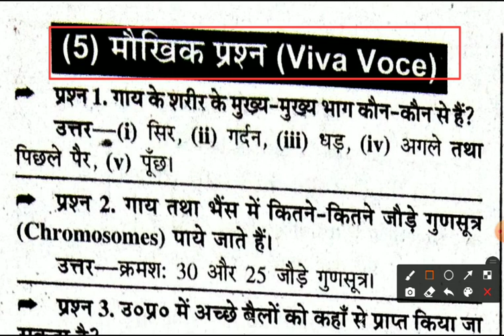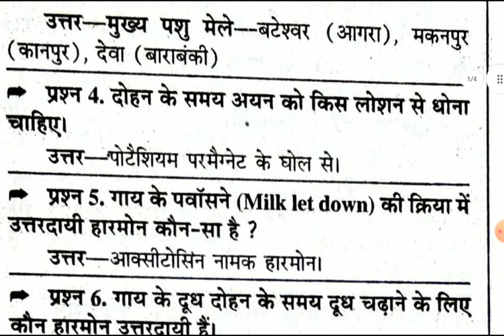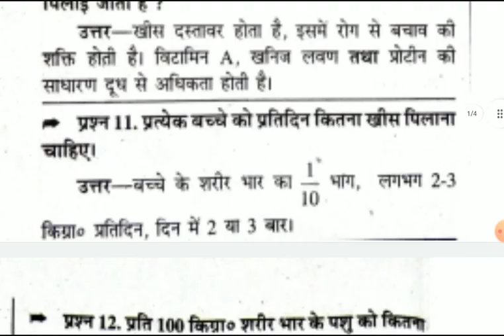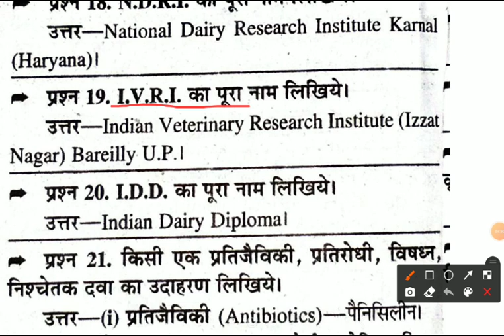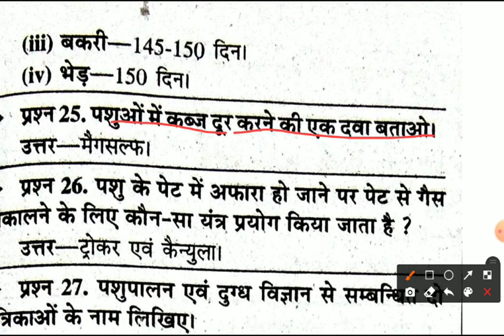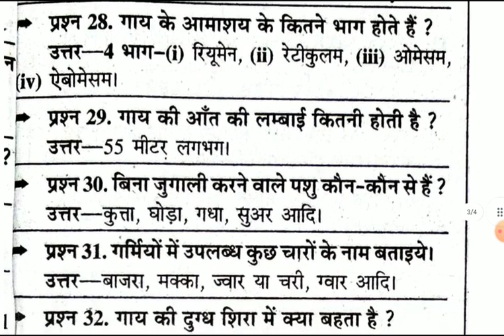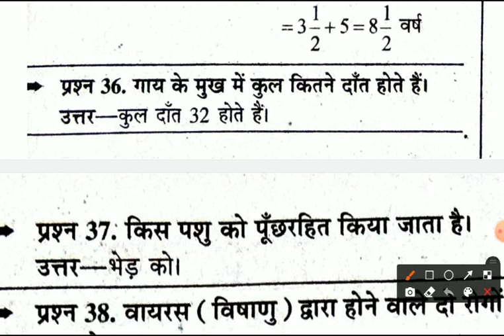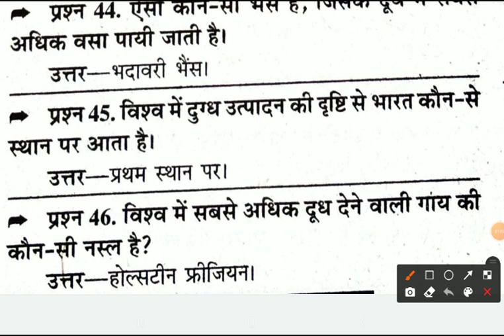UP BOARD CLASS 12 AG ANIMAL HUSBANDRY (मौखिक प्रशन)